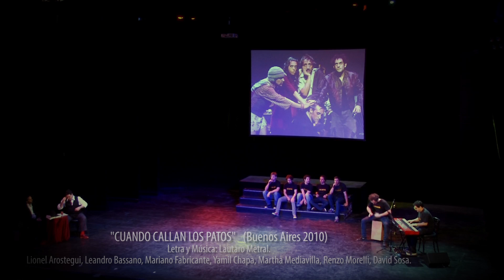CUANDO CALLAN LOS PATOS, de Lautaro Metral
Pablo Gorlero, presentación del Libro "Historia del Teatro Musical en la Argentina", desde 1980 hasta 2013. Editorial Emergentes.
Teatro Astral, 23 de Septiembre de 2013.
Elenco: Lionel Arostegui, Leandro Bassano, Mariano Fabricante, Yamil Chapa, Martha Mediavilla, Renzo Morelli, David Sosa.